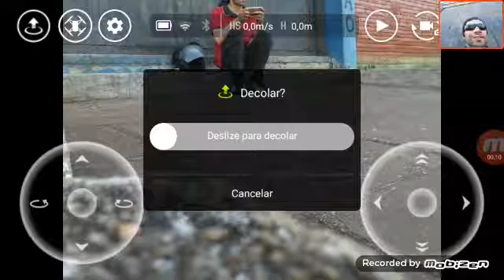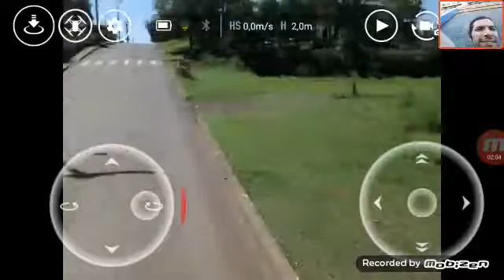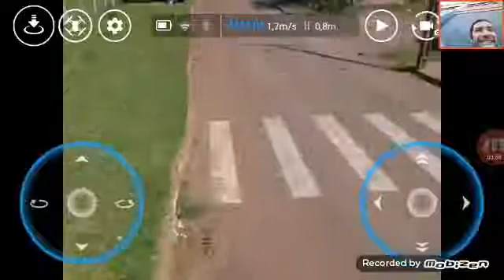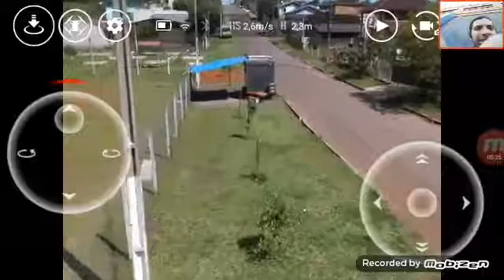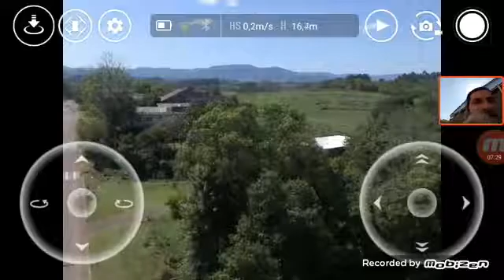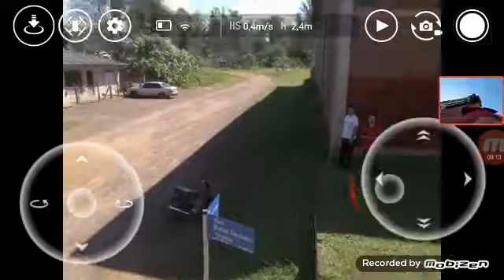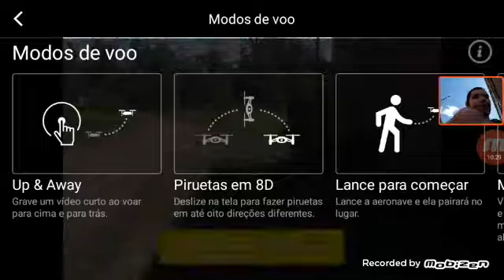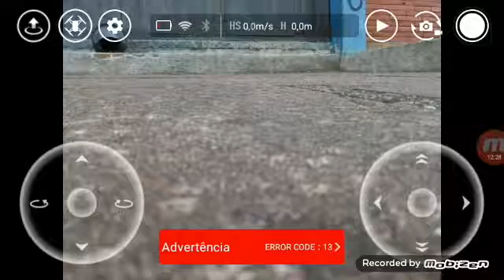Voando de drone perto da prasa do bairro Planalto rs.